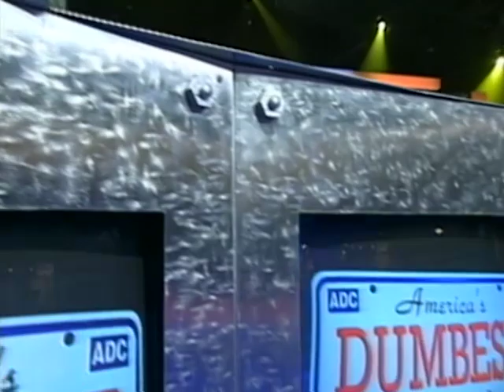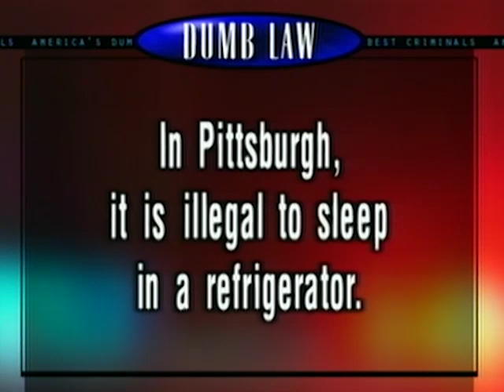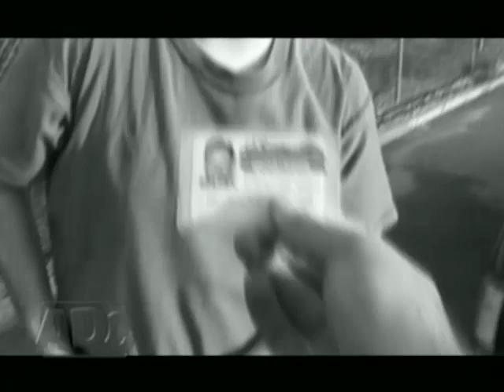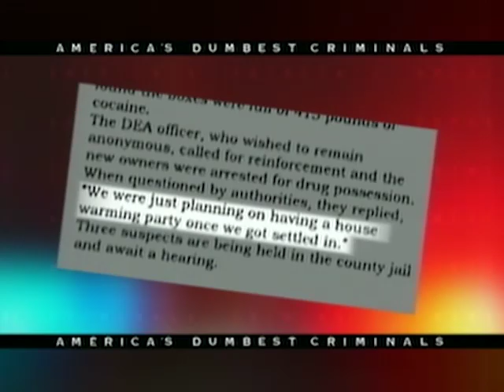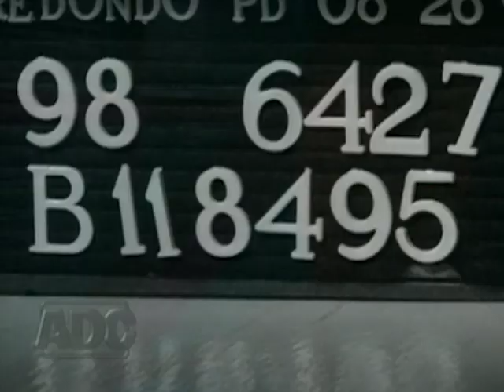America's Dumbest Criminals - Season 3, Episode 17 - Pot Pup - Full Episode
In this episode of “America’s Dumbest Criminals,” we’ll witness a pup with some pot whose owners get collared, law enforcement’s cool new invention and a thief with a flood of problems.

Crime is no laughing matter, except when the criminals are bumbling fools. Hosted by Debbie Alan and Daniel Butler, this show looks at lawbreakers through a humorous lens.